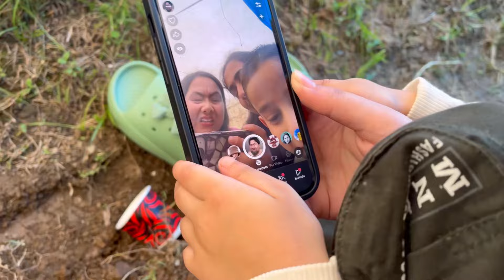हमारे गाँव की रक्षाबंधन की एक अनोखी प्रथा // stan niketa